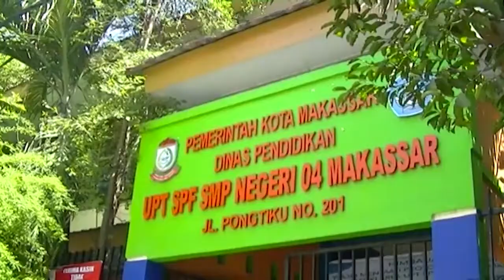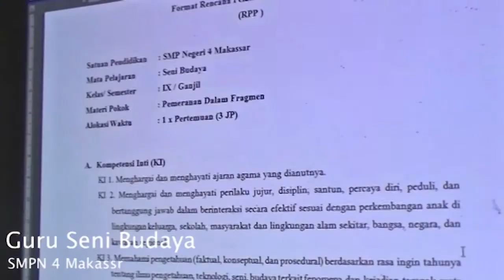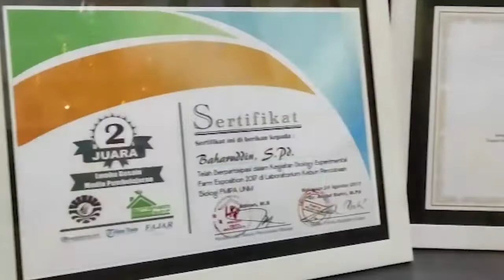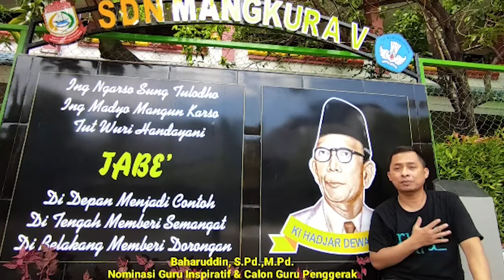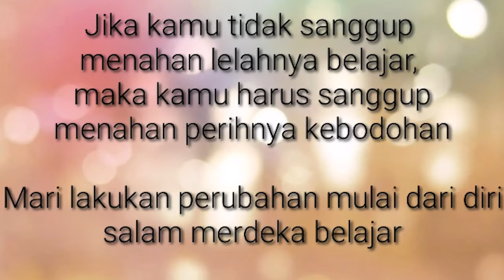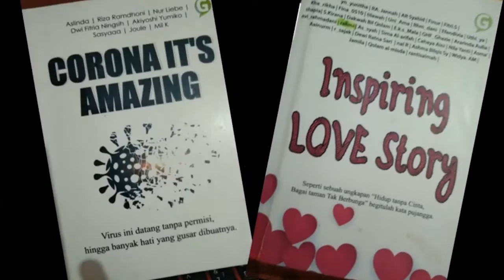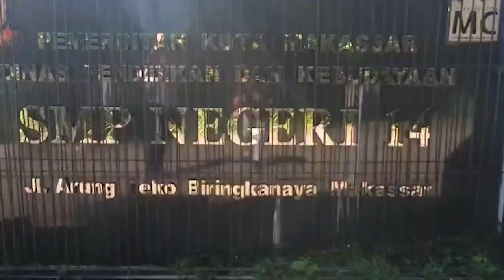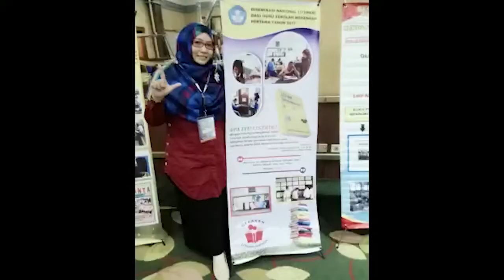Nominator Guru Inspiratif Kota Makassar Kategori ASN - Dewan Pendidikan Kota Makassar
Video terkini dan terbaru..